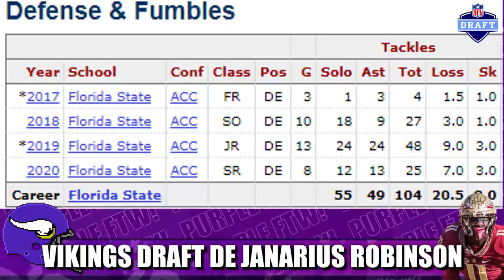Minnesota Vikings Draft Florida State DE Janarius Robinson | 4th Round, 134th Overall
The Minnesota Vikings drafted lengthy project Florida State DE Janarius Robinson in the 4th Round (134th overall).